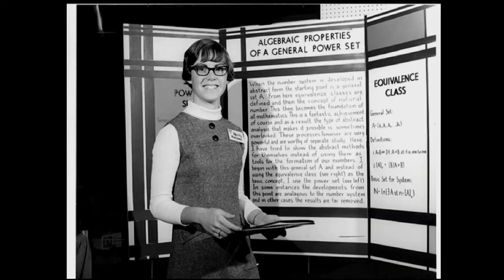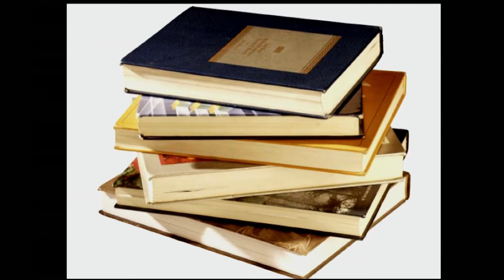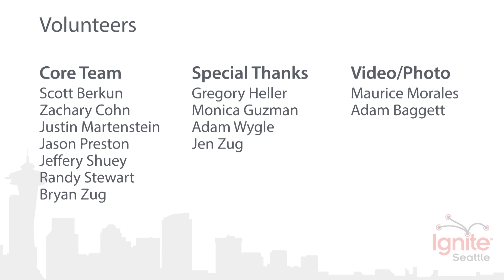Riyanka Ganguly - High School Majority: I Like Pink But That Doesnt Mean I Cant Think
Girls today still need to be further encouraged to pursue the sciences, due to high school stereotypes that hold them back.